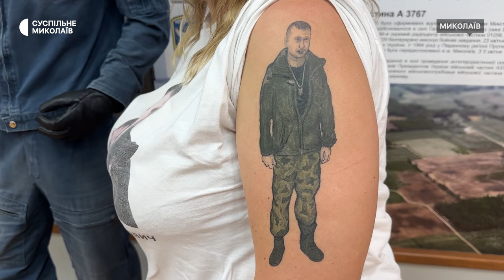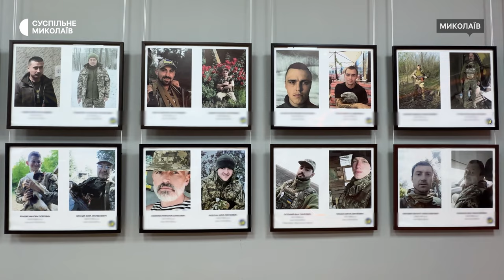У Миколаївському краєзнавчому музеї нагадали про безвісти зниклих військових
Приблизно 30 світлин безвісти зниклих воїнів презентували у Миколаївському обласному краєзнавчому музеї. Фотовиставку "Знайти і повернути" організували спільно з родинами військових з 53 бригади. Виставка триватиме до кінця року.